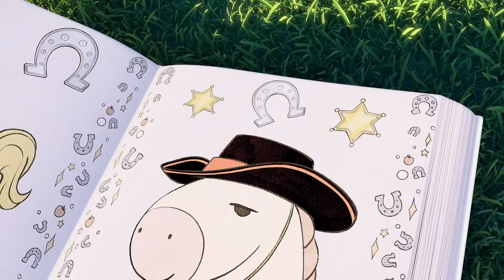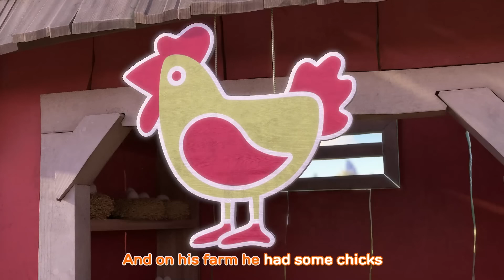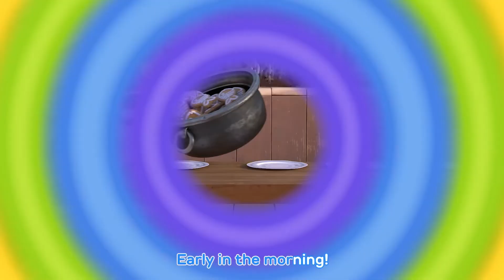Five Little Bunnies | Sunny Bunnies | Sing Along | Cartoons for Kids | WildBrain Enchanted